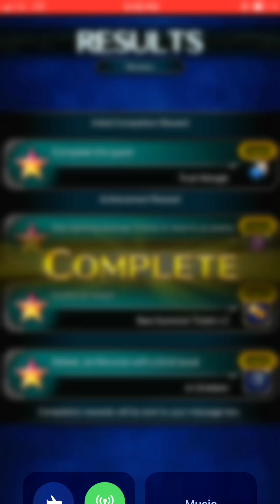FFBE Sora Solo Defeat Jie Revorse - GOD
Full evasion Sora with Mechanical Heart & Tonitrus